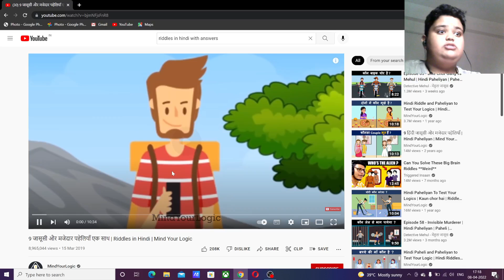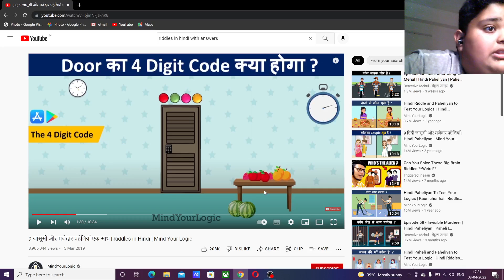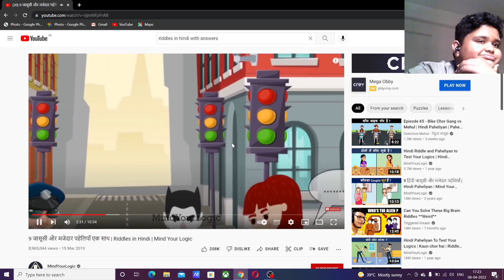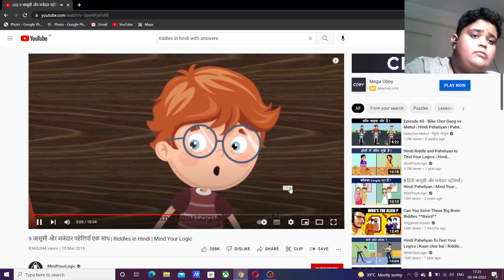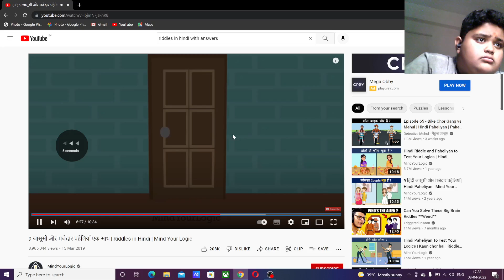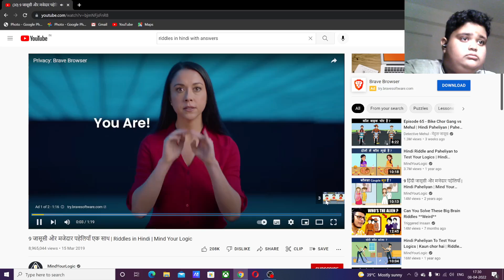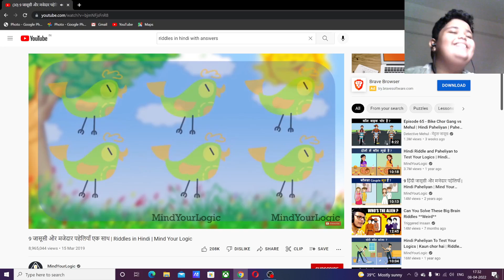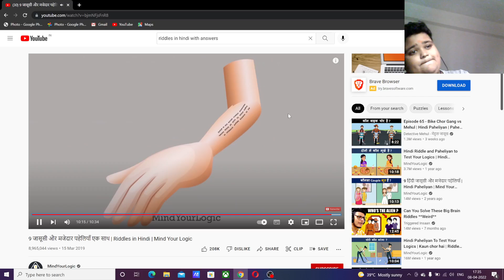Can You Solve These Big Brain Riddles **Weird** RS trchnical